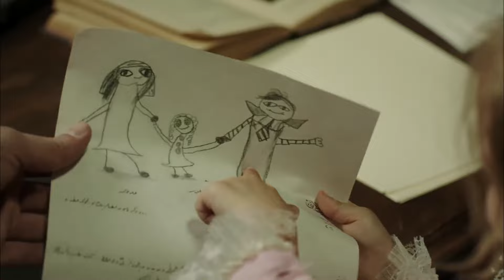Choliqushi - 85 Серия (Узбекский)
Фериде (Фахрие Эвджен) узнает, что ребенок Нериман не от Камрана.
Воспользовавшись разделением между Камраном (Бурак Озчивит) и Фериде, Азелия (Ханде Сорал) пытается приблизиться к Камрану с помощью различных игр. Придет ли Кямран, у которого болит сердце, на эту игру? Юсуф (Хилми Джем Интепе) отвечает на любовь Мюджган. Бесиме Ханым также считает уместным, чтобы Неджмие (Эбру Хелваджиоглу) вышла замуж за Юсуфа. Нечмие пока не знает об этом решении.

Несчастная Фериде продолжает учить Гюльче. Присутствие Фериде дома радует Мурат-бея. Камрану эта ситуация очень не нравится. Наполовину парализованная и разгневанная Нериман (Бегюм Кютюк) угрожает Фериде, прося ее полностью разорвать все связи с Камраном. В то время как слезы и боль показывают Фериде новые пути, она узнает, что ребенок Нериман не от Камрана.

О ней заботится ее тетя Фериде (Фахрие Эвджен), потерявшая мать в молодом возрасте. Он едва может видеть своего отца, который является офицером. Отец, оторвавшийся от морали, отправил его в школу дамы де Сион. Фериде, которая имеет много вредителей и не выходит из-под деревьев, поэтому и называется грибной. Прошли годы, Фериде выросла. Он и красивый сын его тети Камуран, который посещает школу, влюбляются друг в друга. Хотя это выглядит как подготовка к свадьбе, Фериде, которая думает, что среди них есть еще одна женщина, убегает из дома, обращается в министерство и просится на работу учительницей далеко от Стамбула. Он начинает свое образование в деревне в бедной войной Анатолии.